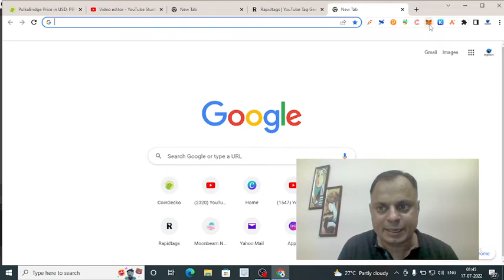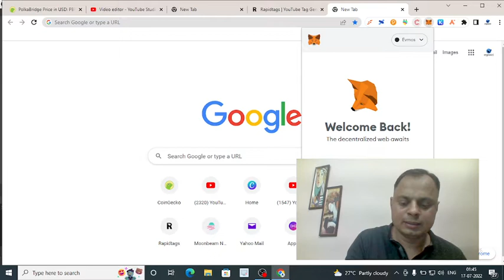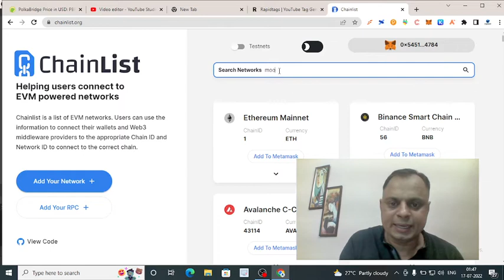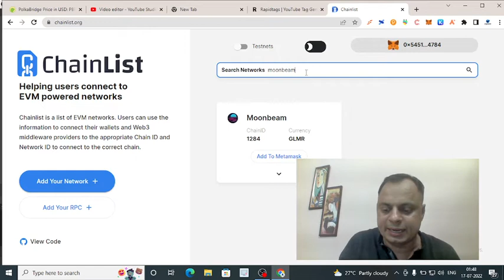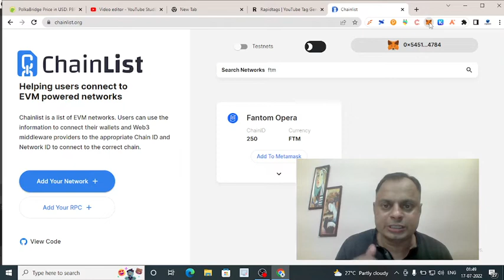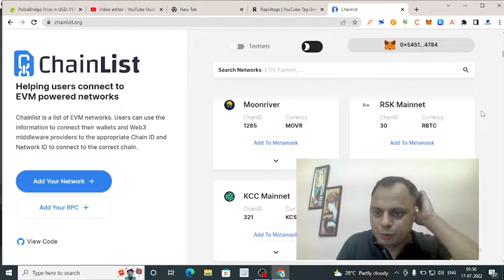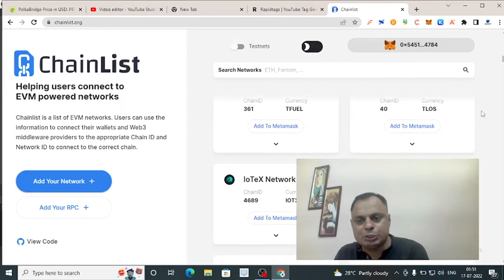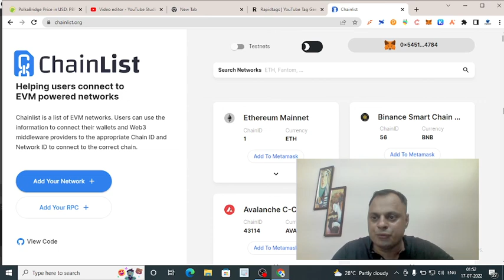how to add different chain in metamask? metamask में अलग अलग chains का wallets कैसे जोड़े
how to add binance smart chain network to metamask wallet
how to add chain in metamask
metamask tutorial
how to connect metamask to binance smart chain